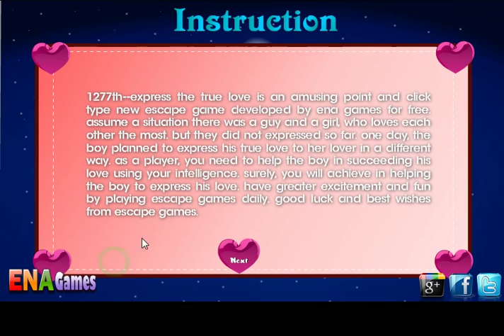Express The True Love Walkthrough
Play Express The True Love